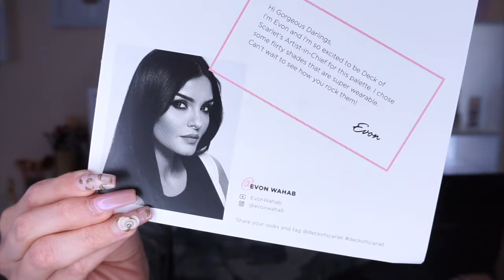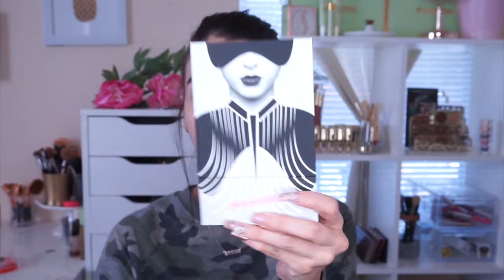Maqullaje para Primavera Pop Naranja ⎜Deck of Scarlet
Holllaaaa Mis Amores! TUTORIAL DE PRIMAVERA CON UN POP DE NARANJA! Y La Caja de Subcribcion de Deck of Scarlet!!!

ItsFr4nny

Makeup Deets:
Foundation: @milanicosmetics and @lorealmakeup Infallible Pro Glow Concealer: @narsissist Creamy Concealer and @katvondbeauty Lock it Concealer
Setting Powder: katvond Lock it Powder
Contour: @katvondbeauty Shade and Light Palette
Highlight: Halo from the @deckofscarlet Palette 01
Eyes
Crease @deckofscarlet Palette Sandstorm
Lid: @deckofscarlet Palette Sunshine
Outer Edge: deckofscarlet Fudge
Liner:
@lorealmakeup Feline Liquid Liner
Waterline Liner: from @deckofscarlet
Bottom Shadow: @deckofscarlet Mermaid
Lashes: @purcosmetics Trendsetter Lashes
Inner Corner highlight: @anastasiabeverlyhills x @nicoleguerriero Glow Kit Forever Lit
Lips 👄: Liner from @deckofscarlet
Lipsticks: @ofracosmetics x @mannymua733 Aries topped with @wetnwildbeauty Liquid Catsuit "Nudie Patootie"

Previous Videos